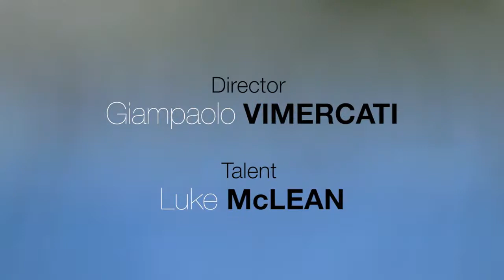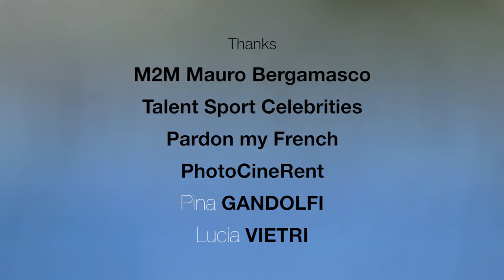Luke McLean, il lato estremo del rugby | Rolling Stone Italia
È australiano, ma da 10 anni gioca nella nostra Nazionale in quello che è considerato lo sport di squadra per eccellenza. E a noi dice che l'oceano non gli manca per niente